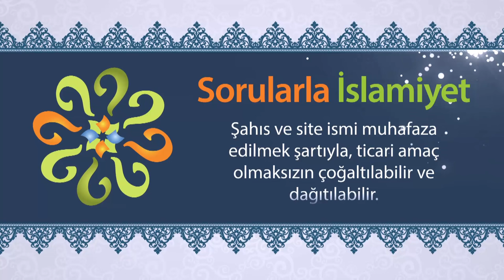Hicri yılbaşı nedir? Yılbaşı kutlamalarına nasıl bakmalıyız?